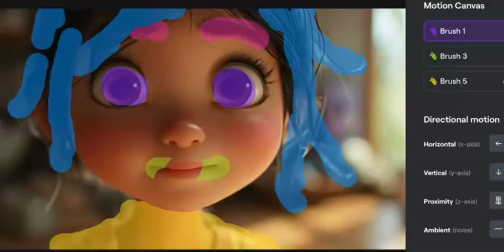Runway introduces “Multi-Motion Brush” tool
RunwayML is a platform for artists to use machine learning tools in intuitive ways without any coding experience for media ranging from video, audio, to text. On RunwayML, users can create and publish pre-trained machine learning models for applications such as as generating photorealistic images or image captions. Users also can train models of their own and import new models directly from GitHub.

Magnific AI is an AI upscaler and enhancer tool that utilizes advanced AI technology to achieve high-resolution enhancement of images